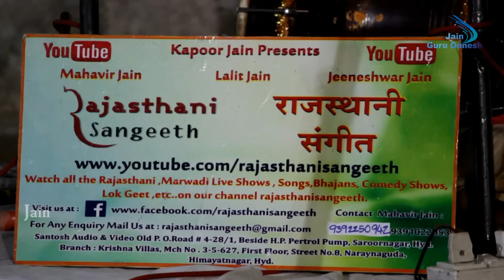Chudaye Tho Chudaye Nai Jaye Bhajan | Sayam Nabeda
➽ Song : Chudaye Tho Chudaye Nai Jaye
➽ Singer : Sayam Nabeda
➽ Banjo : Hayat Bhai
➽ Pad : Praveen
➽ Dholak : Papa Bhai
➽Held At: East Maredpally secunderabad